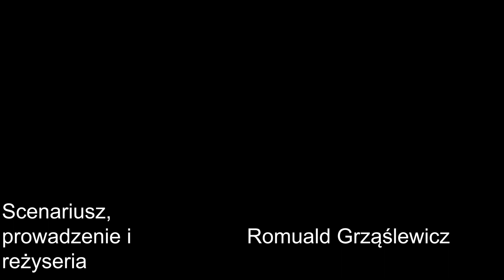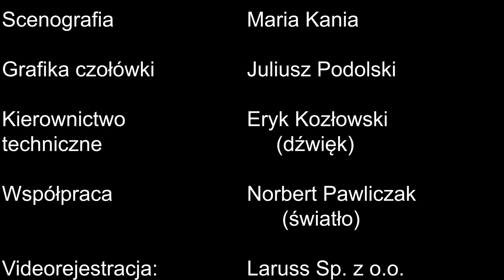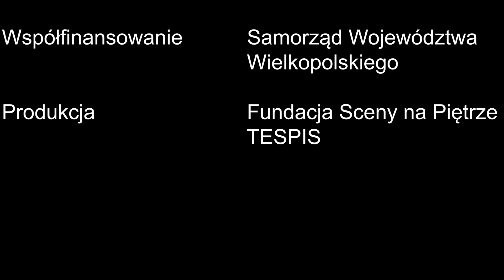4 Piosenki z Masztalarskiej część 4 - Natalia Kraśkiewicz i Michał Zator oraz Artur Banaszkiewicz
O godz. 18.00 zapraszamy Państwa na czwarty koncert z cyklu „Piosenki z Masztalarskiej. Dedykowane Ludziom Służby Zdrowia”.
 Na scenie pojawią się Natalia Kraśkiewicz, Michał Zator i Artur Banaszkiewicz, a koncert poprowadzi Romuald Grząślewicz.
- Natalia Kraśkiewicz, to dzisiaj już bardzo dojrzała artystka, obdarzona niesamowitym głosem, moim zdaniem jednym z najlepszych wśród Pań – mówi Romuald Grząślewicz, prezes Fundacji sceny na piętrze Tespis. - Poznałem ją jeszcze jako młodziutką dziewczynę i mogłem obserwować jej rozwój zarówno artystyczny, jak i ten życiowy. Towarzyszyć jej będzie bardzo lubiany przez widzów Sceny na Piętrze Michała Zator ze swoją niespotykaną, a fascynującą harfą celtycką. Repertuar bardzo różnorodny, ale zapewniam, że będzie  to kilkadziesiąt minut, kiedy zaczaruje Was muzyka i głos Natalii.
Zapraszamy na spotkanie z muzyką świata.
Koncerty z cyklu „Piosenki z Masztalarskiej” są i będą dostępne na naszym kanale YouTube. Warto posłuchać wszystkich, bo bohaterowie każdego z nich to prawdziwe gwiazdy.

Piosenki z Masztalarskiej
dedykowane Ludziom Służby Zdrowia
Patronat Honorowy Marszałek Województwa Wielkopolskiego
Scenariusz, reżyseria, prowadzenie : Romuald Grząślewicz
Scenografia: Maria Kania
Grafika czołówki: Juliusz Podolski
Kierownictwo techniczne: Eryk Kozłowski – dźwięk
Współpraca: Norbert Pawliczak – światło
Videorejestracja: Firma LARUSS Sp. z o.o. (Marcin Lara, Mateusz Boruczkowski, Maciej Szczygieł)
Współpraca florystyczna: VICTUS EKO GROUP, Kwiaciarnia Raj
Partnerzy programu: Estrada Poznańska, Loża Przyjaciół Sceny, Akcja Ziarnko do Ziarnka
Patronat medialny: Polska Głos Wielkopolski, SUKCES po poznańsku
Współfinansowanie: Samorząd Województwa Wielkopolskiego
Produkcja: Fundacja sceny na piętrze Tespis